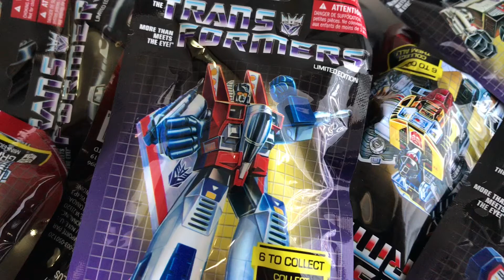[Quick Unboxing] Unpack complete set of $1 Transformers Mini Figure from Dollar tree (USA)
[Quick Unboxing] Unpack complete set of one Dollar Transformers Mini Figure from Dollar tree (USA)